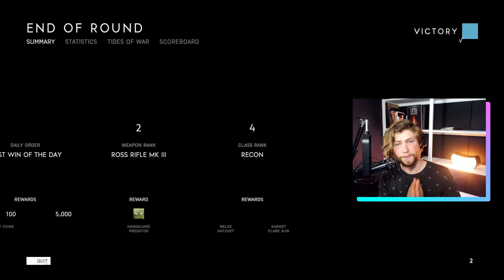Practicing for Battlefield 2042 Potato in the Oven Battlefield V | Battlefield Uplink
BATTLEFIELD 2042 BOISSSSSSSS!

We would love to hear what you have to say!

We hope you have a good rest of your day, and remember...